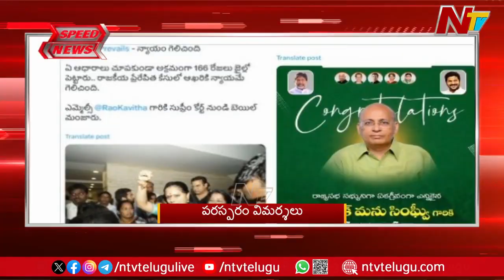Latest Trending News Stories | 3 PM Headlines | Speed News | Ntv